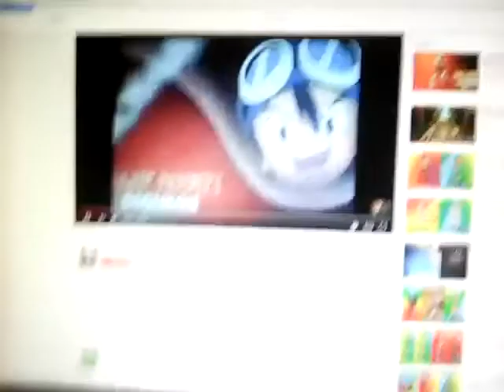Nicktoons (U.S.) - Up Next! Digimon Bumper (2012)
nicktoons commercial